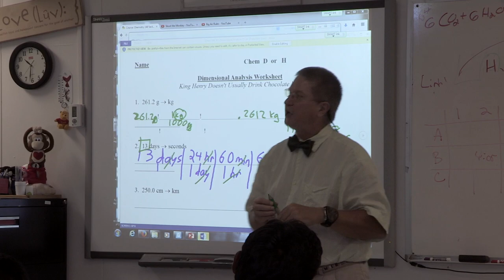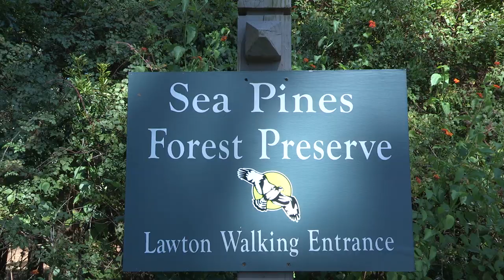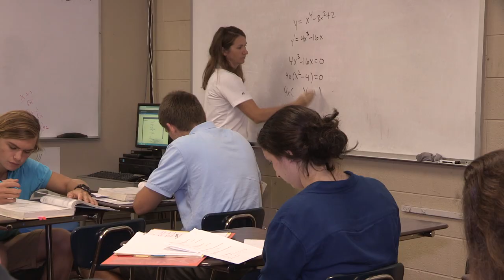Hilton Head Preparatory School